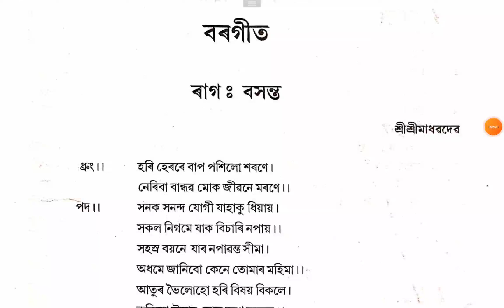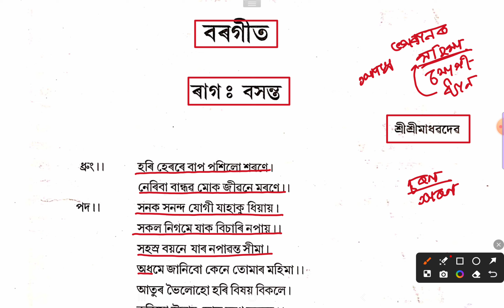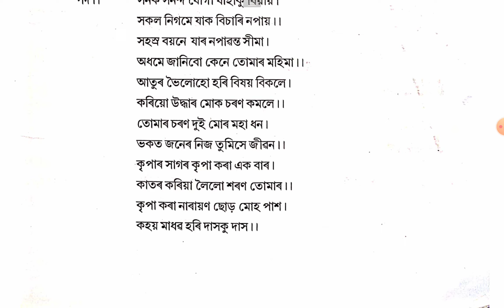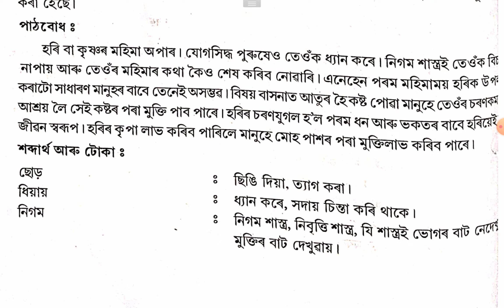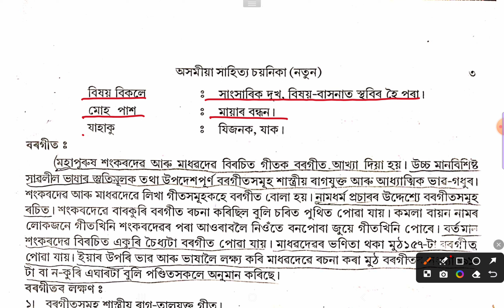অসমীয়া Class 10 অধ্যায় ১ বৰগীত|Assamese Class 10 Chapter 1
Assamese Class 10 Chapter 1 |
বৰগীত অধ্যায় ১ বৰগীত দশম শ্ৰেণী |